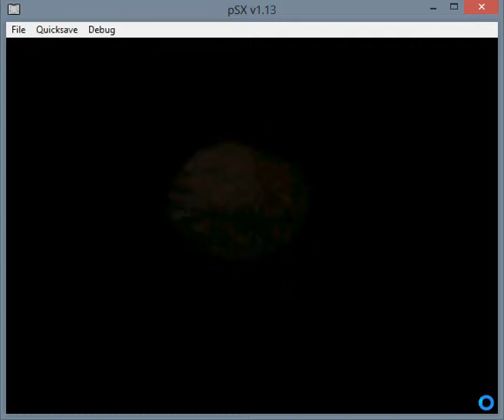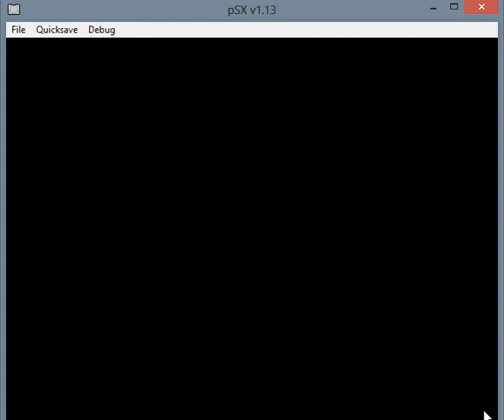Schem Plays FFT LP - Part 16 - Delita is Untrustworthy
Featuring special guest star Heather as the voice of Mustadio.